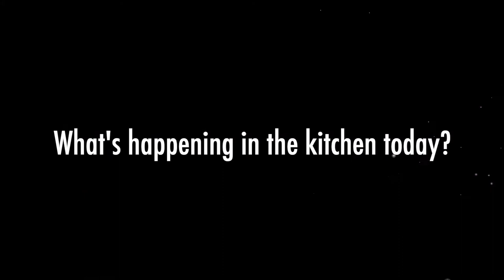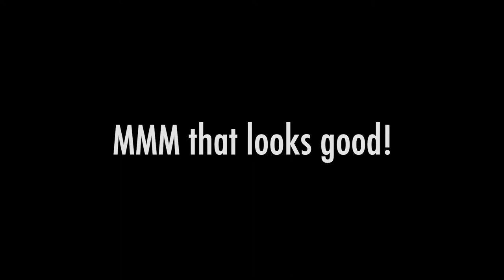Woodend Video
Introduction to Nathan & his Relish Team at Wood End School, Harpenden